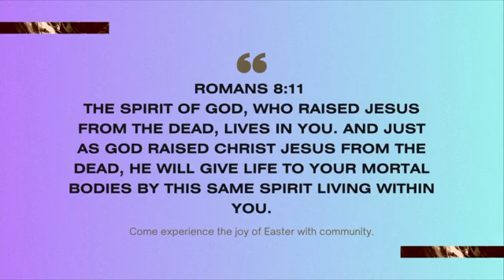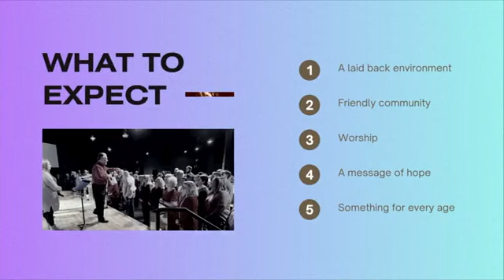Sunday 3-19-23 - Sun AM - Pastor Dale Buchanan